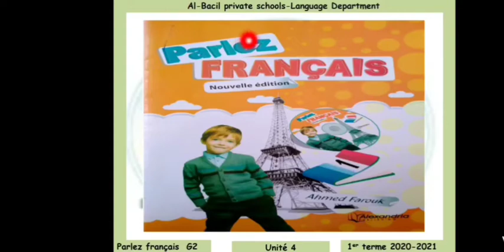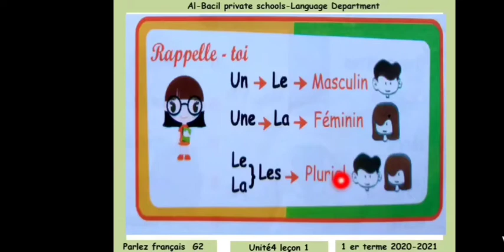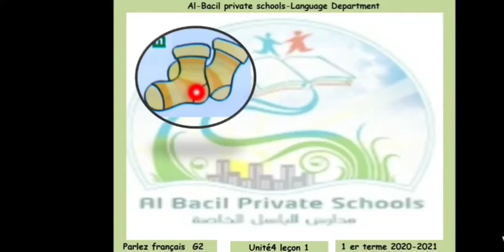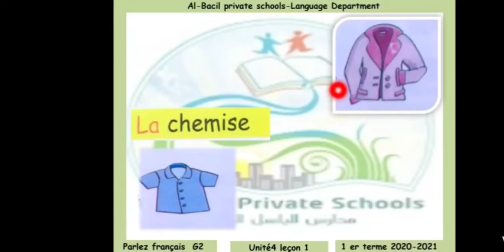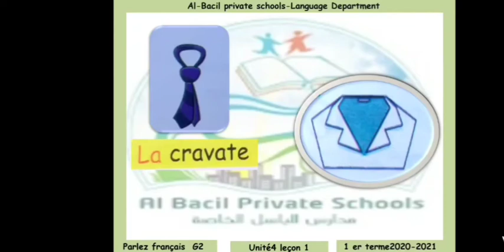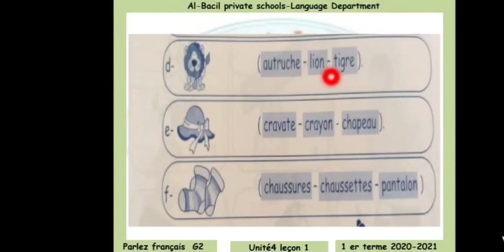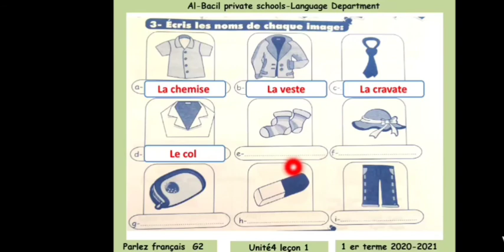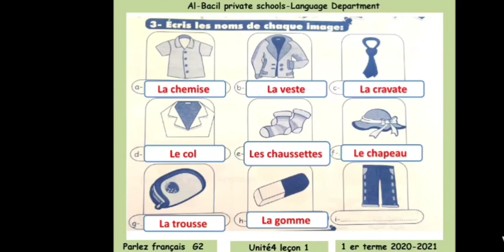Primary 2 French U4